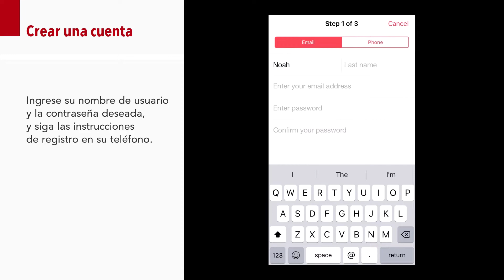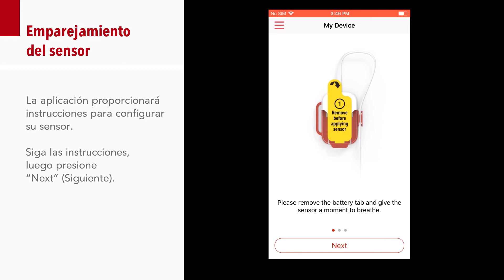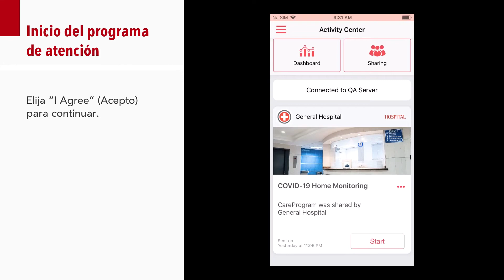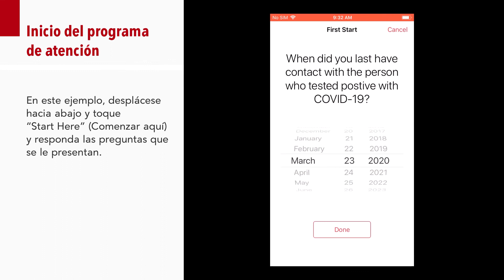Guía básica: Capacitación de la aplicación móvil para pacientes, Masimo SafetyNet™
Una instrucción visual paso a paso para pacientes que utilizan Masimo SafetyNet™, un sistema de gestión remota de pacientes. Este video de capacitación guía a un paciente a través de la configuración de una cuenta, el emparejamiento del sensor Radius PPG™ y el inicio de un programa de atención